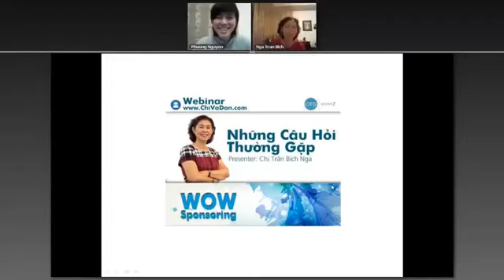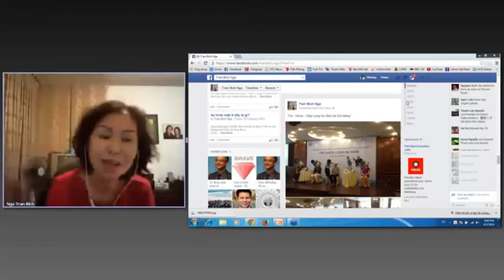OTG VN WOW SPONSORING Day 3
Mọi việc luôn luôn không diễn ra theo đúng công thức, quy trình có sẵn. Nhất là những công việc liên quan đến con người như TUYỂN DỤNG TRONG MLM.

Vậy phải làm gì khi xảy ra những tình huống éo le "ngoài sách vở"?

Rất đơn giản. Hãy đặt câu hỏi, phần còn lại để Chị Trần Bích Nga lo!

21h tối nay (3/8/2014), tại chương trình webinar quan trọng sẽ trả lời NHỮNG CÂU HỎI THƯỜNG GẶP TRONG QUÁ TRÌNH TUYỂN DỤNG do một nhân vật kỳ cựu của OTG VN (bạn có thể gọi chị là Ms Biết Tuốt) đảm nhận.